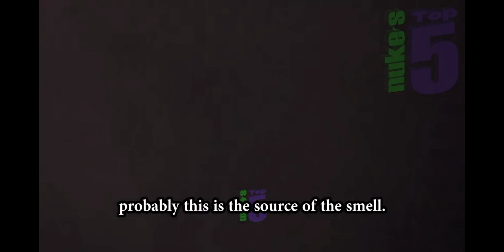Top scary videos of nukes top 5..😱😱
hello everyone

this is my first horror video in my channel